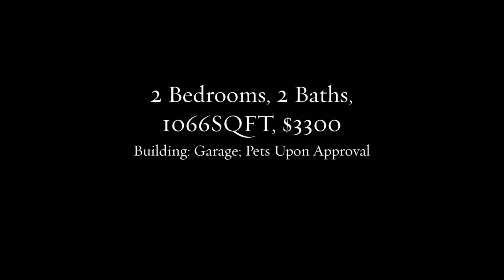Vancouver Gastown Loft for Rent ID: 4119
Beautiful 2 bedroom loft at Garage - a heritage conversion in Gastown! Spacious SW facing unit facing quiet inner courtyard features 2 full baths, A/C and the finest finishings including real maple hardwood floors throughout, original brick walls and Miele & Bosch appliances. Centrally located close to the business district, shops, restaurants, entertainment and steps to Coal Harbour. 1 parking stall, storage locker, heat and hot water included. Call Unique today to schedule your private showing